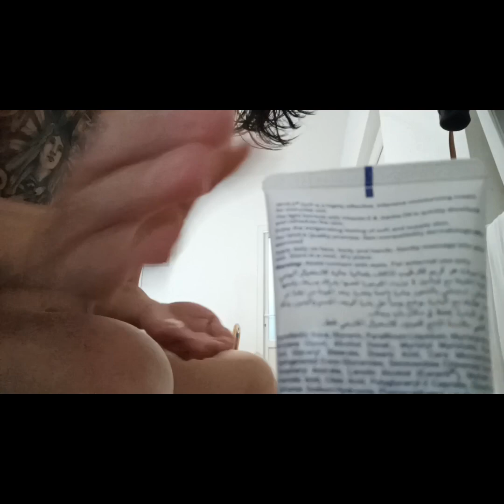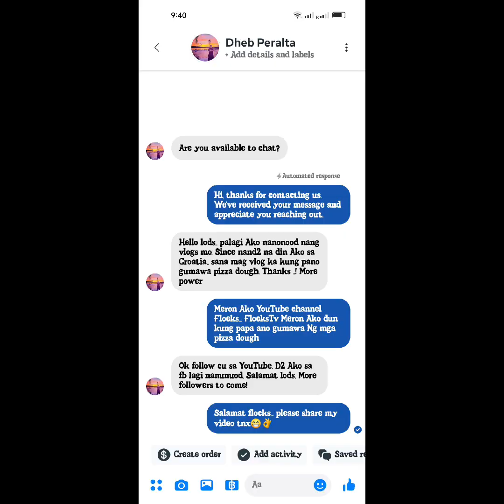FOCKS TV - ARAW ARAW SUNDAY - SLAVONSKI BROD 🇭🇷 ( FOLLOW MY FB PAGE / Flocks Tv )